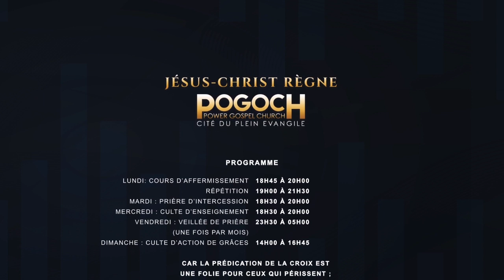Pogoch tv Live Stream